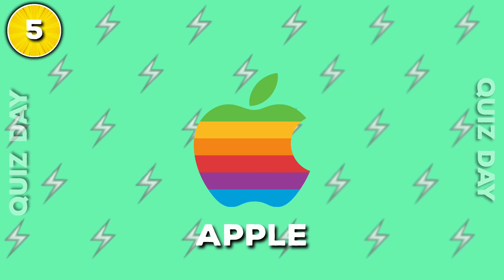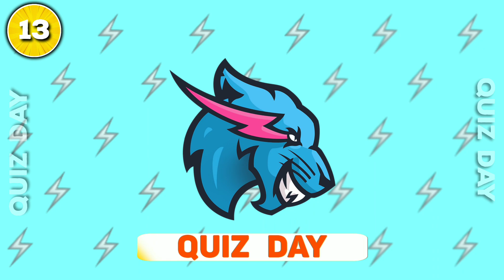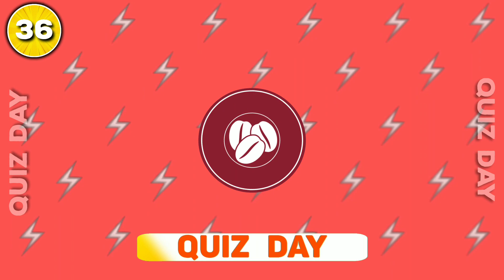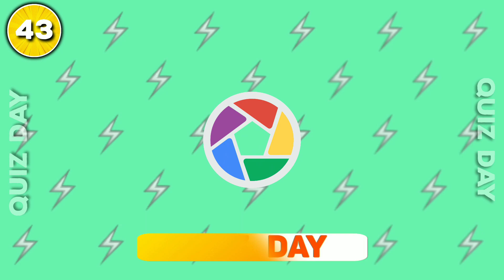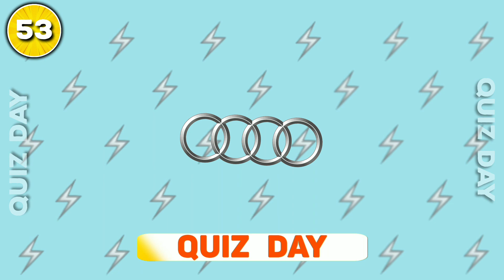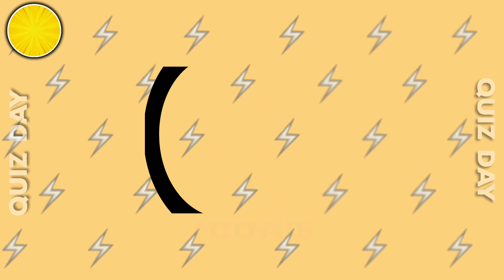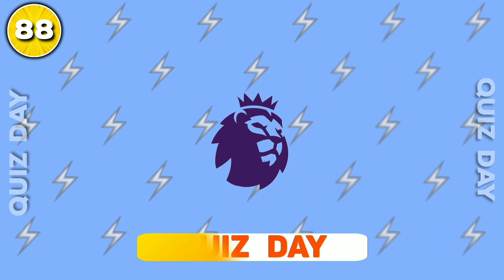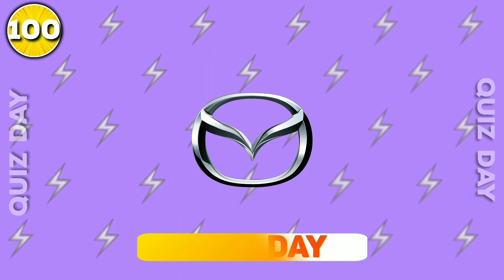Guess The Logo Quiz | Can You Guess The 100 Logo In 3 Seconds ?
Hello friends, I have prepared an intelligence game for you in which you have to guess 100 famous logos in just 3 seconds. Can you handle this challenge?😉

Every 3 days, we make fun and quiz challenging videos. I hope that today you have received good gifts from our video. 😂
If you missed it, I will remind you. . I love you so much, goodbye.👋❤